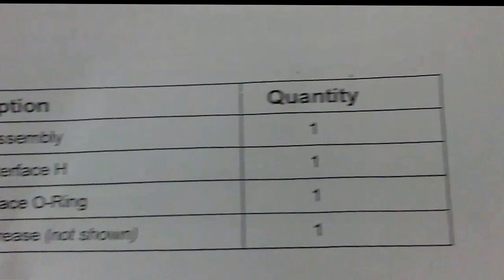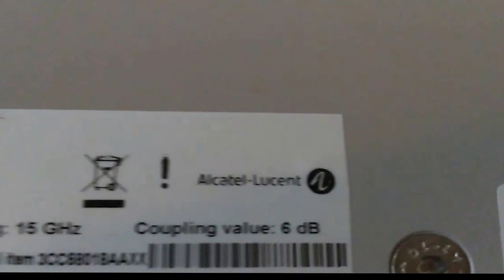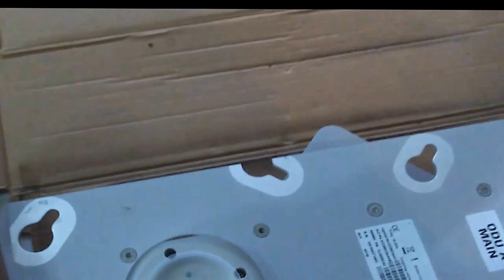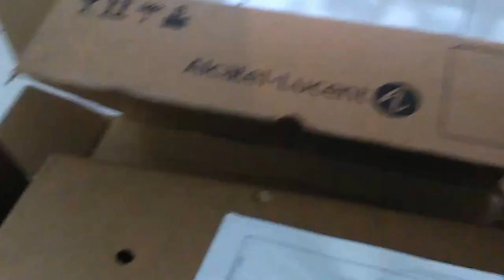Unboxing Alcatel ~ Couplers